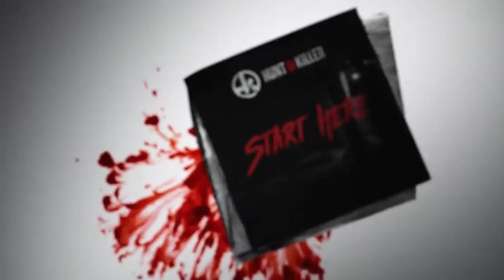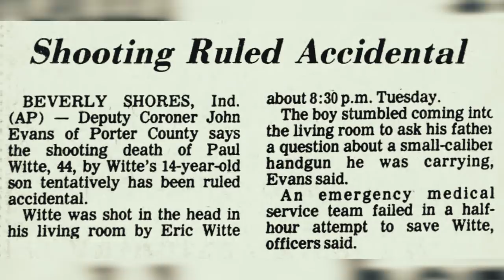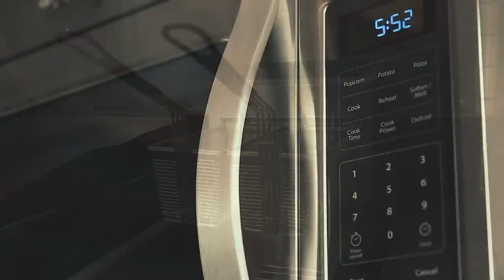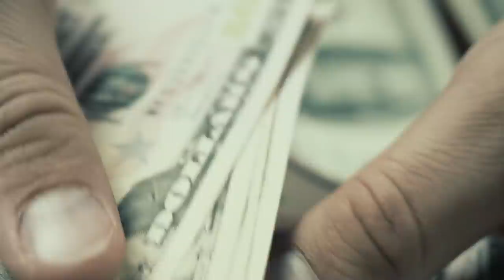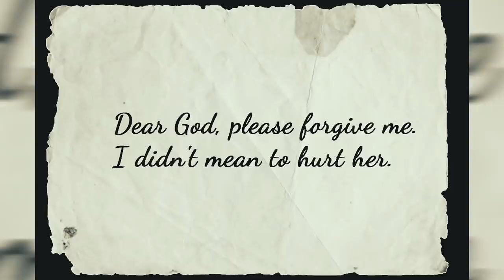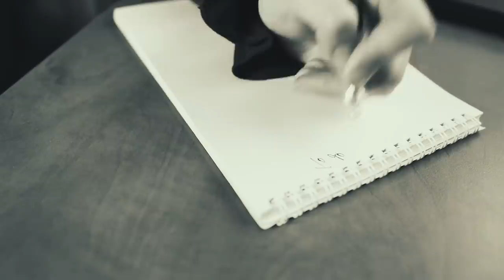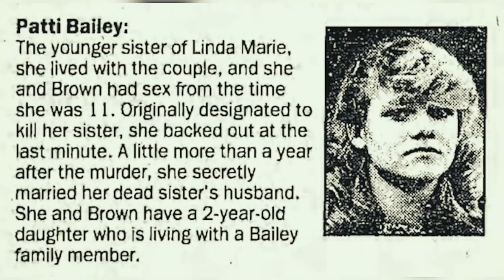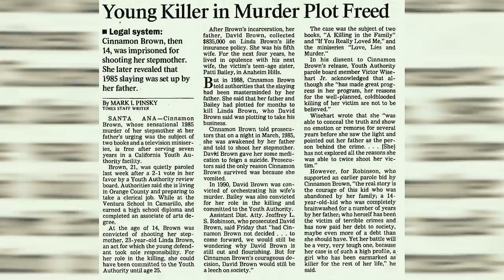3 Parents Who Forced Their Kids to Kill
Parents are supposed to do anything for their children. These parents asked their children to do the unthinkable for them.

[0:14] Earl Gibson Densen
[7:57] Hilma Marie Witte
[18:17] David Brown